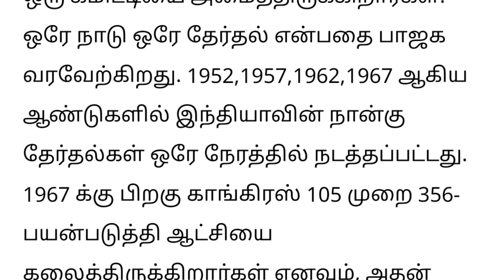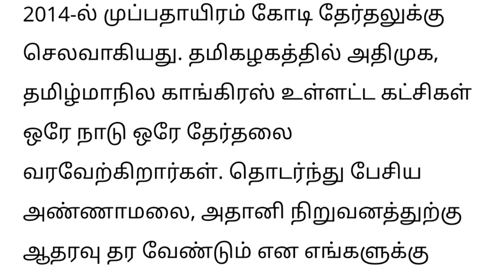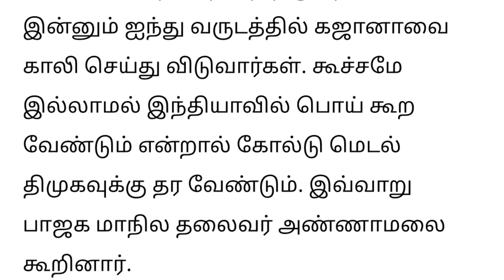நாம் தமிழரை விட 30% அதிக வாக்குகள் வாங்குவோம் அண்ணாமலை சவால், annamalai latest speech